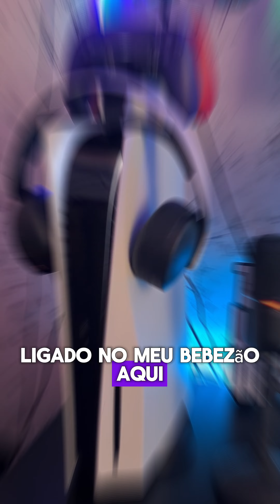Eu posso descansar finalmente